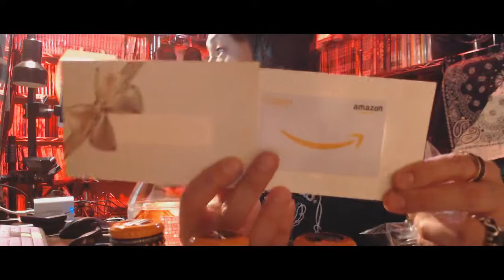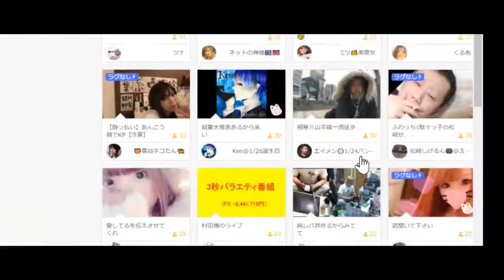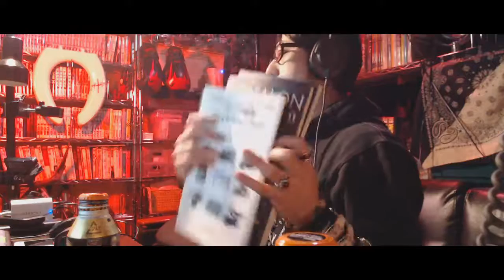ふわっちは終わり